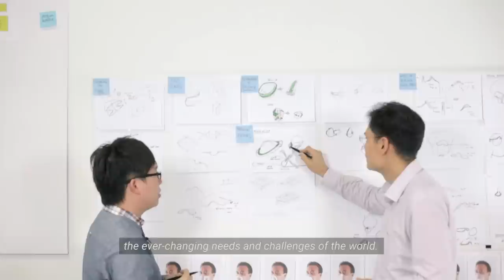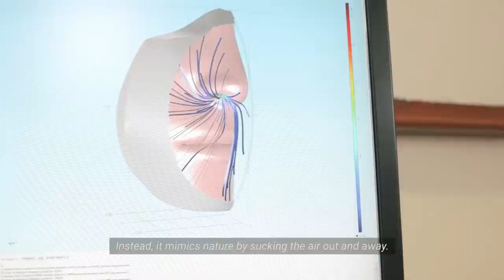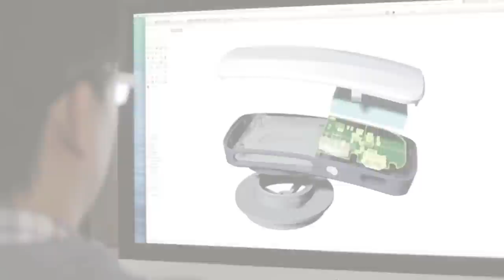AIR+ Smart Mask Innovation Story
Proudly innovated in Singapore, the AIR+ Smart Mask is truly a world’s first in many ways. Watch the genesis of the AIR+ Smart Mask in our innovation story and discover more